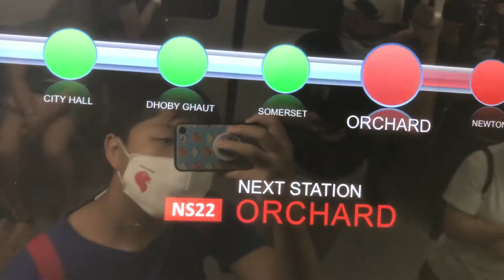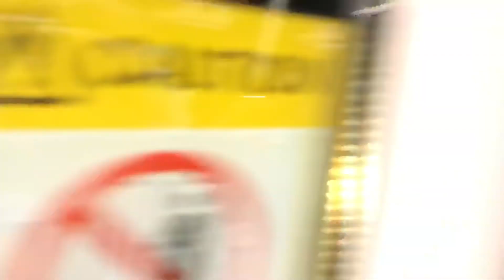(1/3) SMRT 33rd Anniversary of Novena - Outram Park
This was recorded on 12 December 2020, 33 years ago on this day, the SMRT opened a stretch from Novena to Outram Park.

Part 1/2 Trainsets: C151B 641/642
Part 3 Trainsets: C151 085/086